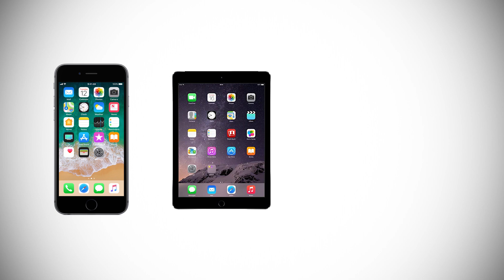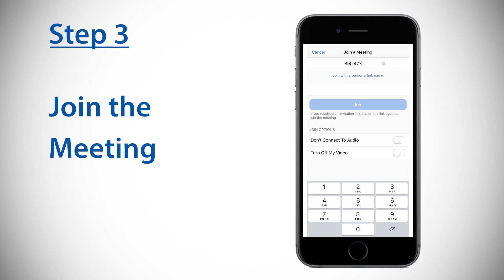Virtual Visits at Virginia Mason Franciscan Health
We know how busy life can get and that your time is valuable. That's why CHI Franciscan is pleased to offer virtual video visits, an easy way to get trusted medical advice and treatment from the comfort of your home. To learn how to schedule a virtual visit, go to: